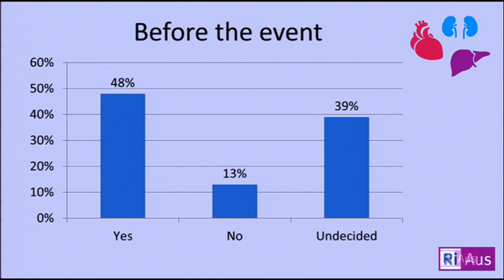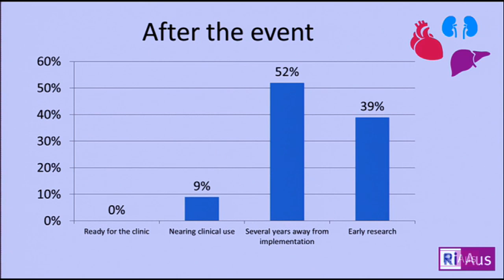Café Scientifique: Xenotransplantation -- the solution to our organ shortage? Q&A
Recent awareness programs about Australian organ donation has highlighted the shortage of organs for transplantation. One potential solution may be xenotransplantation -- taking organs from animals and transplanting them into humans.

Our panel of experts: Dr Toby Coates from the Royal Adelaide Hospital, Professor Anthony D'Apice from St Vincent's Hospital Melbourne, Dr Bernadette Richards from the University of Adelaide in a Q&A session with the audience discussing and questioning the direction Australia should be considering.